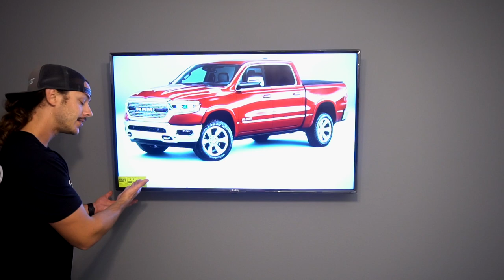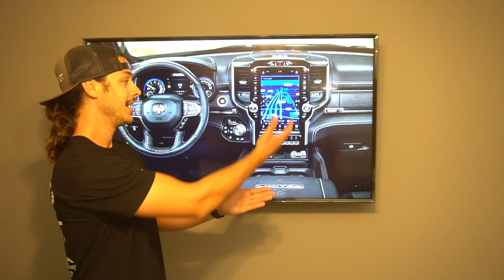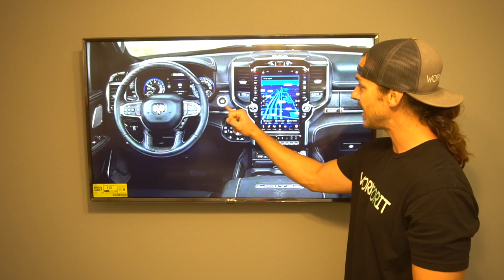2019 RAM 1500 copied the FORD RANGER?!